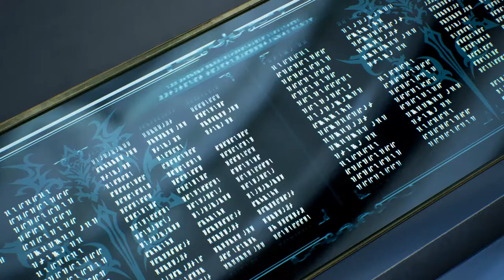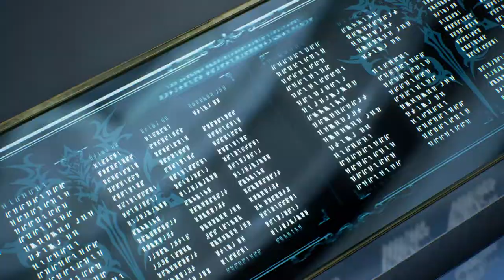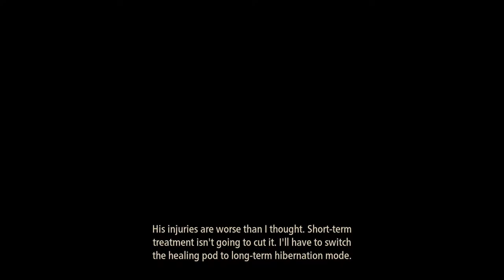Tales of Arise [39] Talk & Sometimes Walk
I just want something to happen other than what was obvious 5 minutes into Lenegis. It's funny how sometimes you automatically walk to where they want you to go too. This really could have been paced so much better.